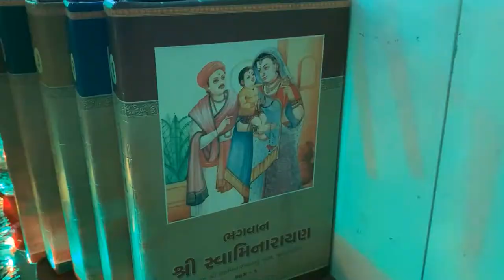Shri Swaminarayan Jayanti, 2 April 2020, Gharmandir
Shri Swaminarayan Jayanti, 239th Birth Anniversary was celebrated on Thursday, 2 April 2020 in Gharmandir.